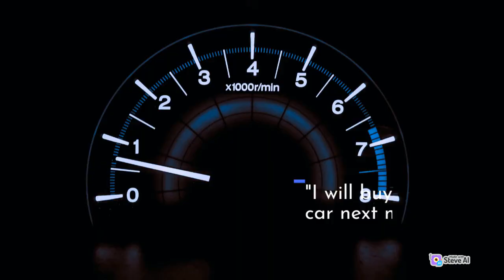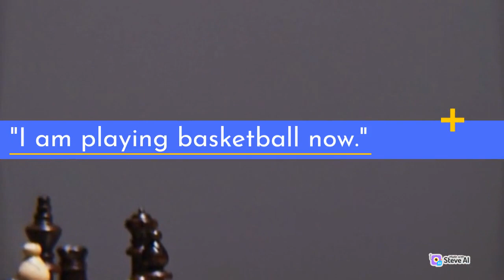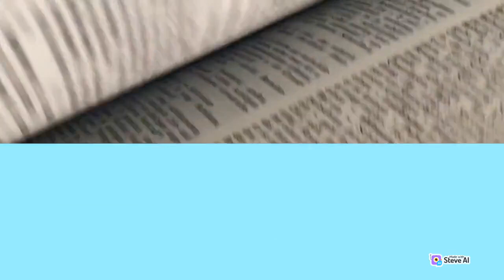"Master English Tenses: Daily Life Conversations in Past, Present, and Future"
"I walked to the store."
 "I am walking to the store."
 "I will walk to the store."
 "I studied for the exam."
 "I am studying for the exam."
 "I will study for the exam."
 "I visited my grandparents last weekend."
 "I am visiting my grandparents this weekend."
  "I will visit my grandparents next weekend."
 "I worked at that company for 5 years."
 "I am working at that company now."
  "I will work at that company in the future."
 "I bought a new car last month."
 "I am buying a new car this month."
 "I will buy a new car next month."
  "I travelled to Europe last summer."
 "I am travelling to Europe this summer."
 "I will travel to Europe next summer."
 "I lived in New York for 10 years."
 "I am living in New York now."
 "I will live in New York in the future."
 "I watched a movie last night."
"I am watching a movie now."
 "I will watch a movie tonight."
"I played basketball yesterday."
"I am playing basketball now."
"I will play basketball tomorrow."
"I finished my homework last night."
"I am finishing my homework now."
 "I will finish my homework tonight."
"I met my best friend in college."
"I am meeting my best friend later today."
"I will meet my best friend tomorrow."
"I graduated from high school in 2010."
"I am graduating from college this year."
"I will graduate from graduate school next year."
"I read that book last week."
"I am reading this book now."
"I will read that book next week."
"I loved that movie."
"I am loving this movie."
"I will love that movie."
"I cooked dinner last night."
"I am cooking dinner now."
"I will cook dinner tonight."
"I danced at the party last night."
"I am dancing at the party now."
"I will dance at the party tonight."
"I sang at the concert last night."
"I am singing at the concert now."
"I will sing at the concert tonight."